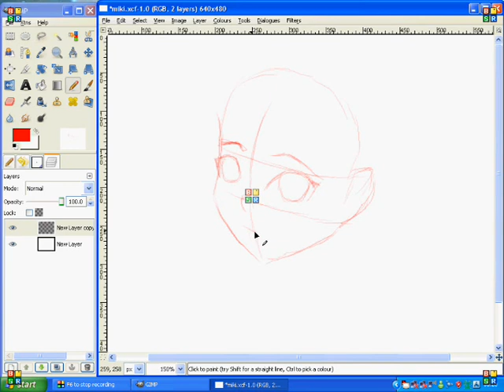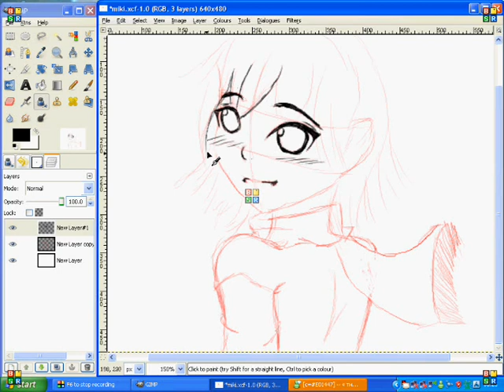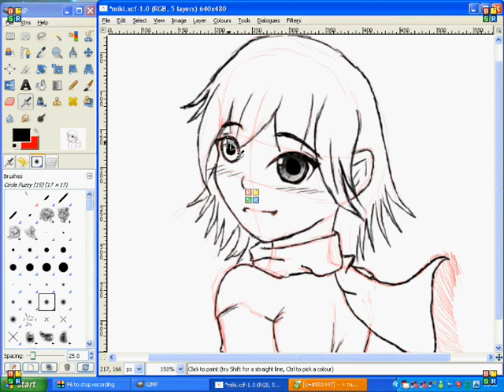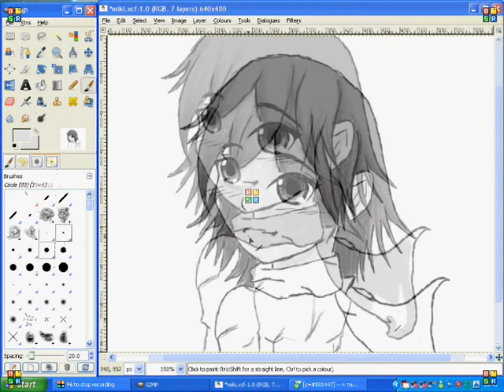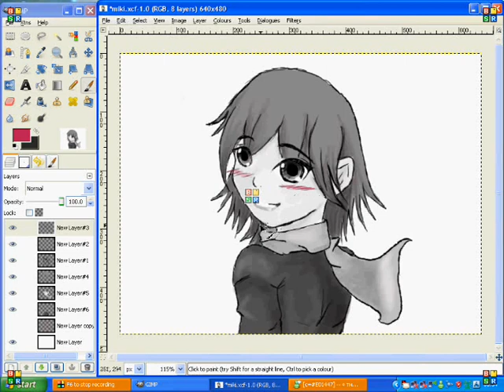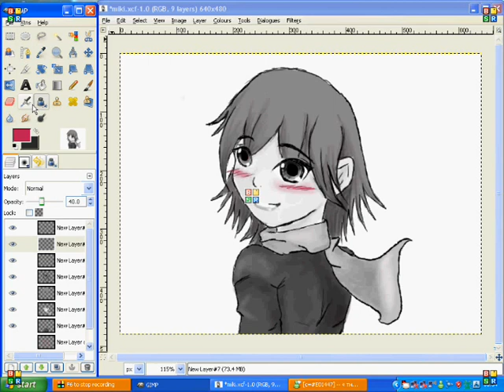FanArt; Miki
Well yeah I was bored and desided to do some fan art. I must say it doesnt really look like Miki from Miki Falls but yeah.